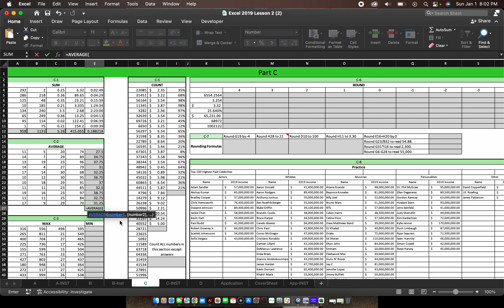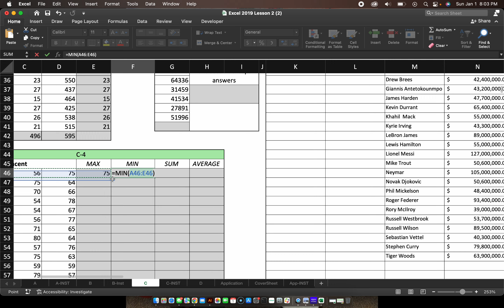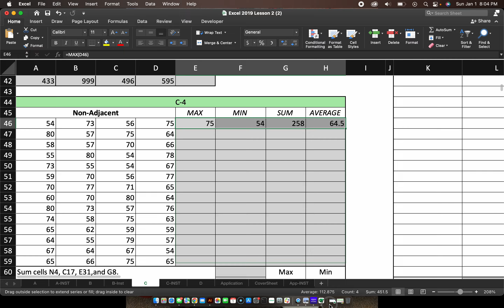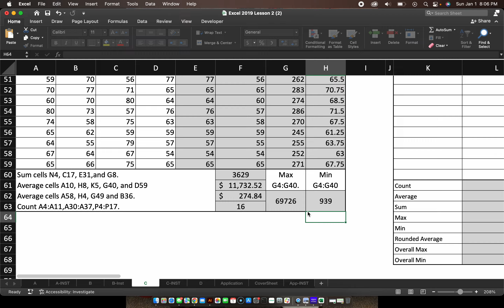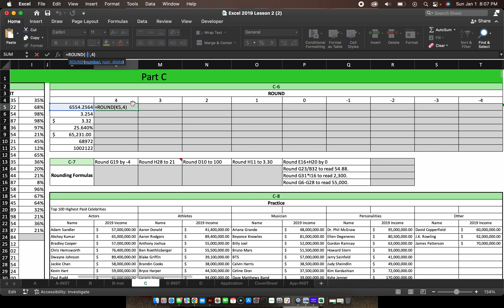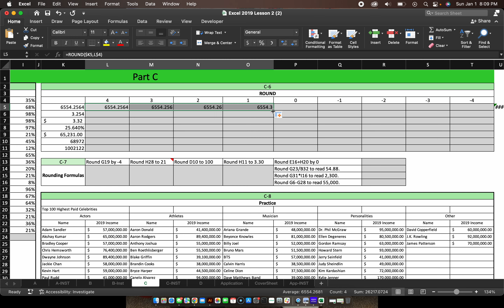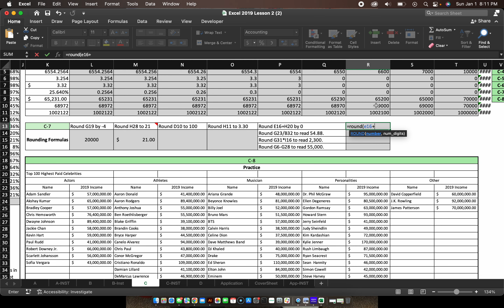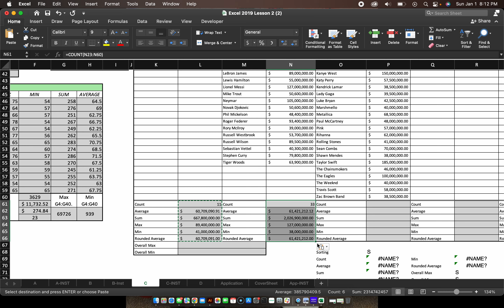Excel Lesson 2 C